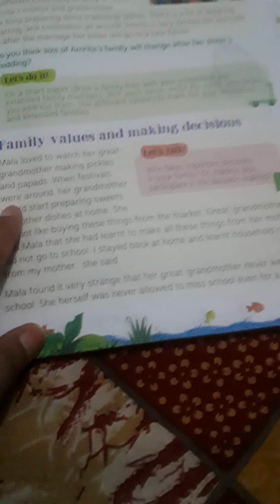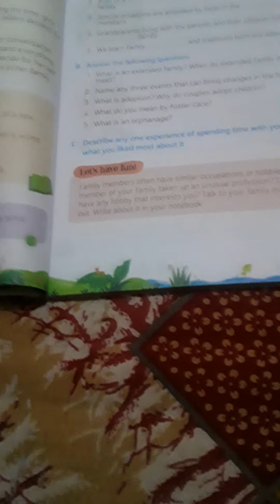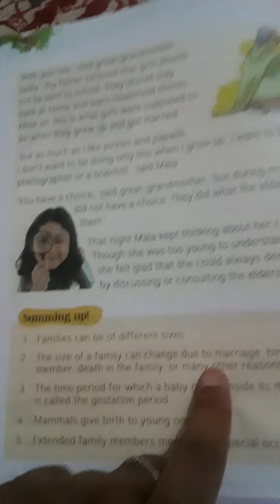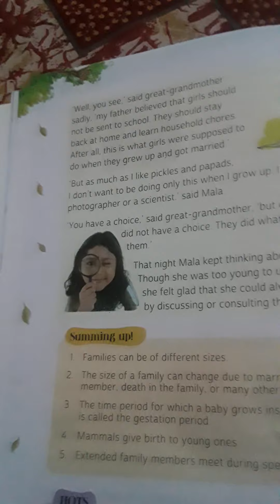Class - 4th, subject - EVS , ch - 1st